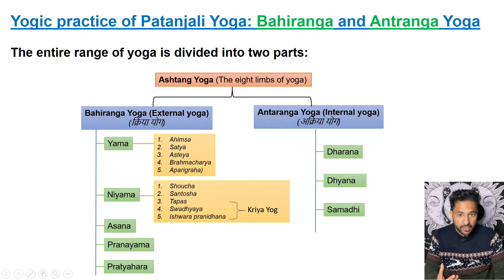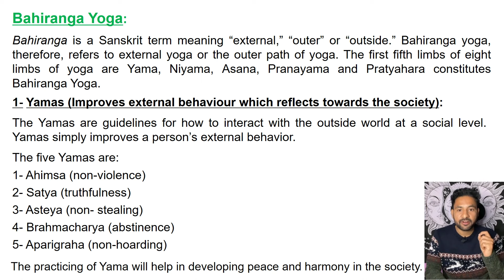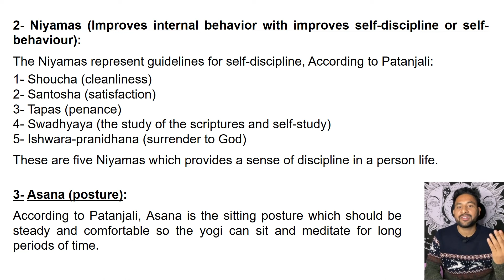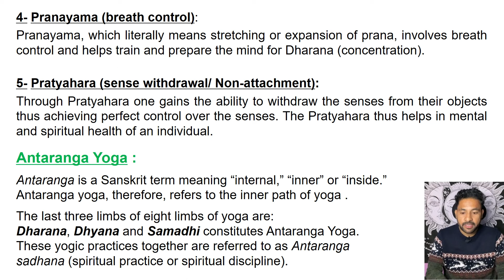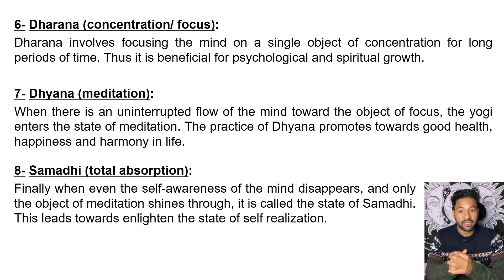CBSE Class 12 Yoga - Patanjali Yoga - Bahiranga and Antranga Yoga in Hindi | अष्टांग योग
Video Title: -       CBSE Class 12 Yoga - Patanjali Yoga - Bahiranga and Antranga Yoga in Hindi | अष्टांग योग |

Video Topic:-      Yogic practice of Patanjali Yoga: Bahiranga and Antranga Yoga

Bahiranga Yoga:

Bahiranga is a Sanskrit term meaning “external,” “outer” or “outside.” Bahiranga yoga, therefore, refers to external yoga or the outer path of yoga. The first fifth limbs of eight limbs of yoga are Yama, Niyama, Asana, Pranayama and Pratyahara constitutes Bahiranga Yoga.

1. YAMA – Restraints, moral disciplines
2. NIYAMA – Positive duties or observances
3. ASANA – Posture
4. PRANAYAMA – Breathing Techniques
5. PRATYAHARA – Sense withdrawal

Antaranga Yoga:

Antaranga is a Sanskrit term meaning “internal,” “inner” or “inside.” Antaranga yoga, therefore, refers to the inner path of yoga.
The last three limbs of eight limbs of yoga are: Dharana, Dhyana and Samadhi constitutes Antaranga Yoga.
These yogic practices together are referred to as Antaranga sadhana (spiritual practice or spiritual discipline).

6. DHARANA – Focused Concentration
7. DHYANA – Meditative Absorption
8. SAMADHI – Bliss or Enlightenment

अष्टांग योग में शामिल आठ अंग कुछ इस प्रकार हैं ।

• यम
• नियम
• आसन
• प्राणायाम
• प्रत्याहार
• धारणा
• ध्यान
• समाधि

…..See the video for more information.